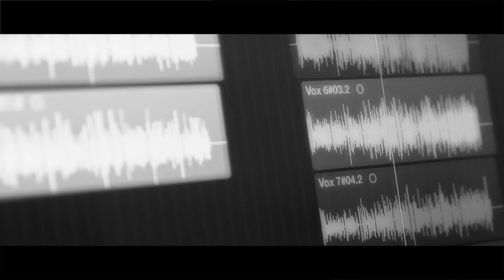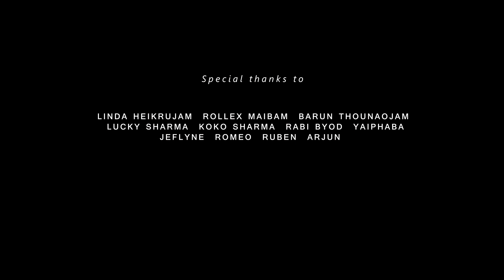Love Ya - Official Music Video Release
HMC Productions
In Collaboration with HAW
Vyas - Love Ya
Rapper : Vyas
Special Thanks :
Linda Heikrujam, Rollex Maibam, Barun Thounaojam
, Lucky Sharma, Koko Sharma, Rabi Byod, Yaiphaba,
Jeflyne, Romeo, Ruben and Arjun

Tantha International is a Sub-Sector of Tantha which focus mainly on English Dialect Medium of MV's. Tantha Support the initiative of young generation on innovative express of contemporary art and its related expression. We emphasize on originality of the content Created. Terms and condition on the policy of the content created will be related in process.